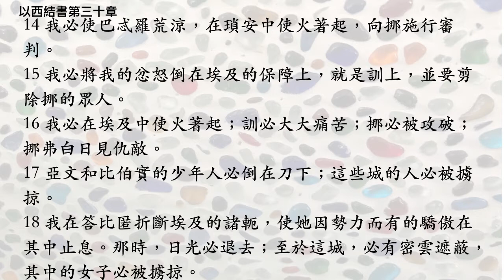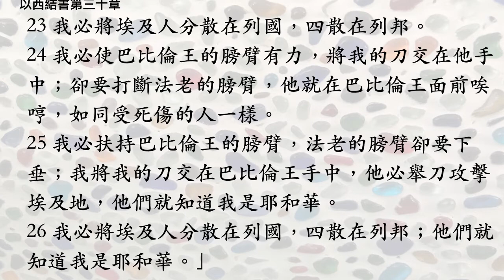以西結書第三十章